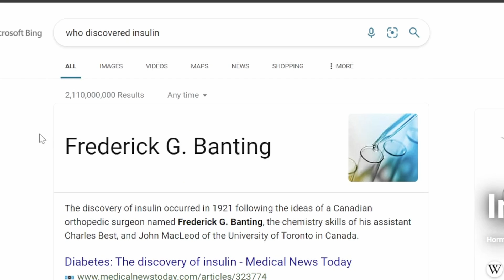What did he just say?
Sleepy Joe at it again